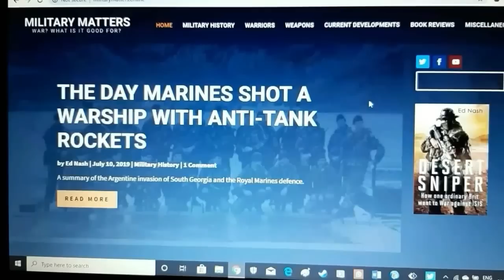Mirage vs. Sukhoi; February 10, 1995 – The Cenepa War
It isn’t well remembered in the rest of the world that Peru and Ecuador fought a brief conflict in 1995 over a disputed border area; the Cenepa War.

And that war saw the first air-to-air combat between supersonic aircraft in South America.

(Apologies for the odd variations in the vocal recording, plus my pronunciation of Spanish names).